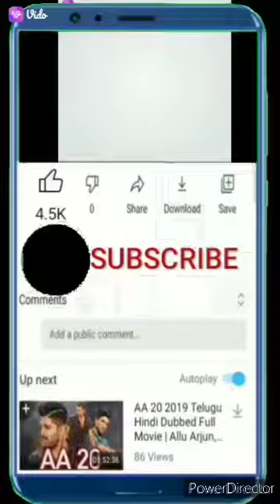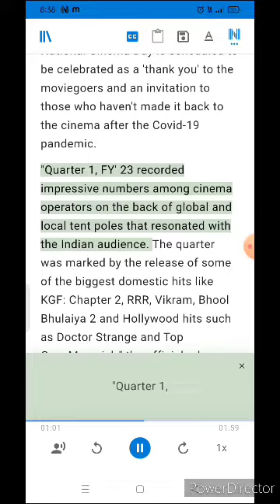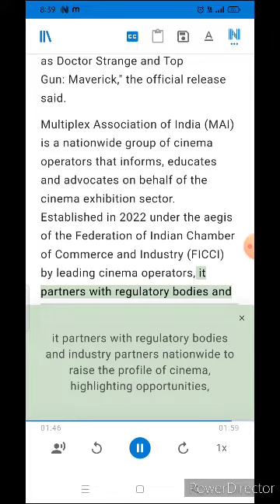Ab kissi bhi thater me movi dekhiye sirf 75/- Rs. me khoosh khabar